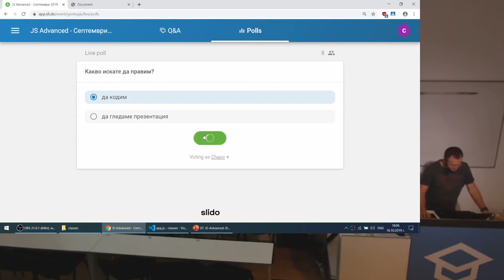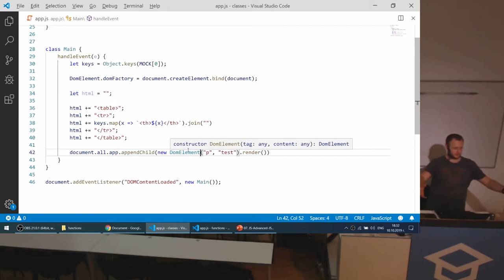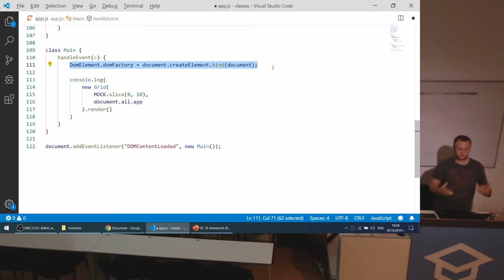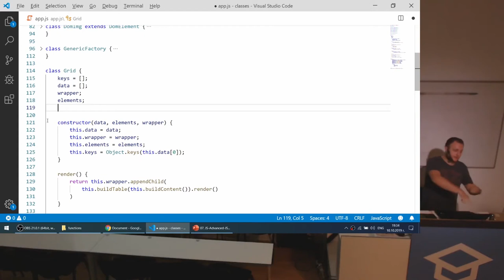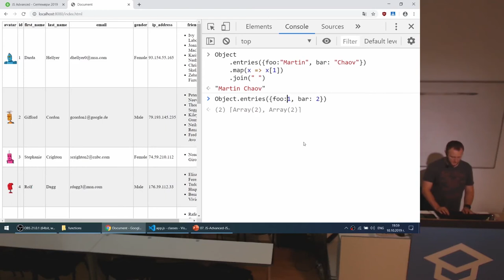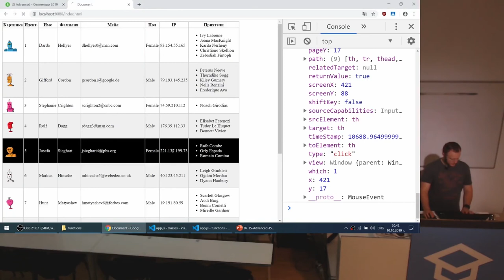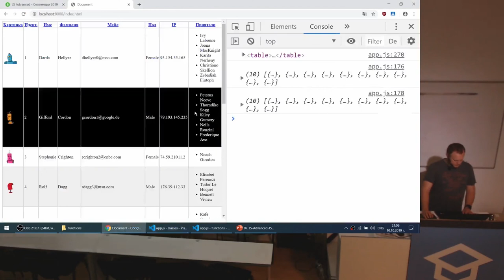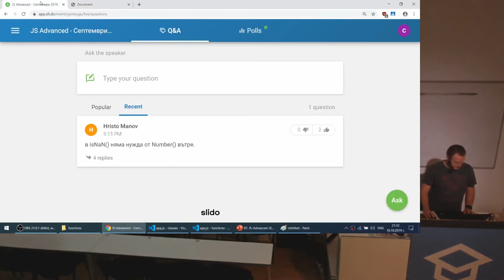Classes in JavaScript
Тема: Classes
Курс: JS Applications
Трейнър: Мартин Чаов

Следете за нашите курсове, семинари и обучения във